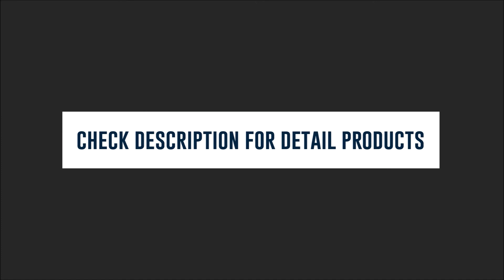Rite Aid Coupon Deals October 21 - 27, 2018